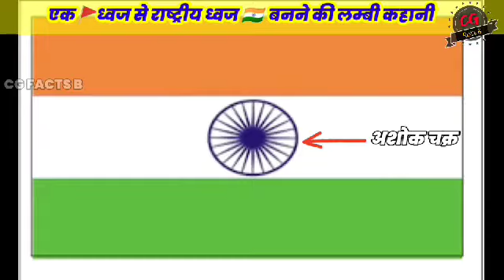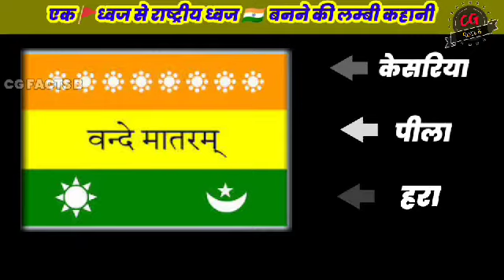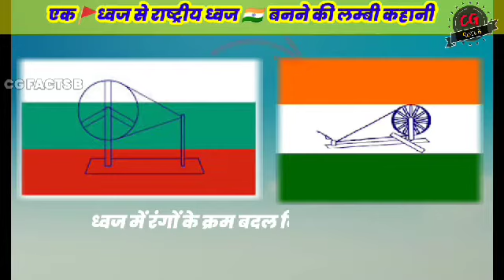भारतीय तिरंगे का इतिहास क्या है? ।। तिरंगा झंडा कौन बनाया था?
भारतीय तिरंगे का इतिहास क्या है?
How to make tiranga drawing
Tiranga kaise banate hain
भारत का झंडा कब बना?
भारत में सबसे पहले झंडा कब फहराया गया था?
तिरंगा झंडा कौन बनाया था?

इस वीडियो में मैंने तिरंगा बनने की छोटी सी जानकारी बताई है।